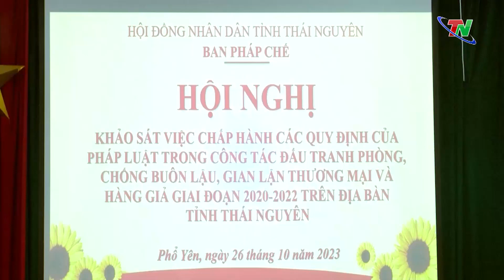Tăng cường đấu tranh phòng, chống buôn lậu, gian lận thương mại và hàng giả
Tiếp tục chương trình giám sát việc chấp hành các quy định của pháp luật trong công tác đấu tranh phòng, chống buôn lậu, gian lận thương mại và hàng giả, giai đoạn 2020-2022, ngày 26/10, Ban Pháp chế, HĐND tỉnh đã có buổi khảo sát tại Đội Quản lý thị trường số 4, thuộc Cục Quản lý thị trường tỉnh.